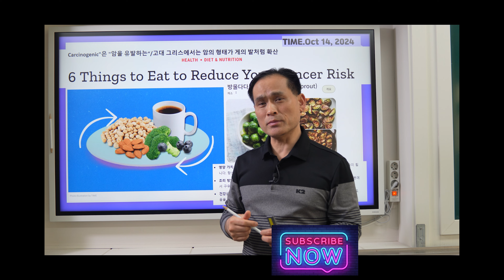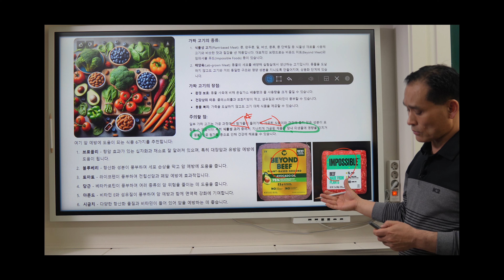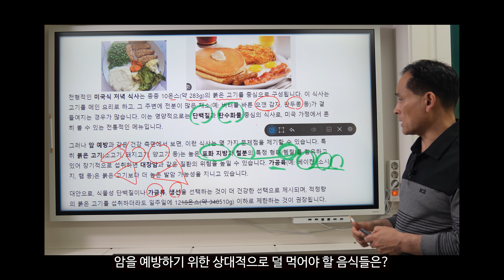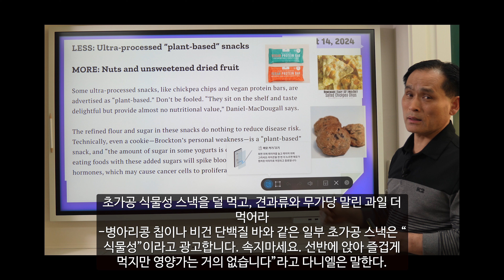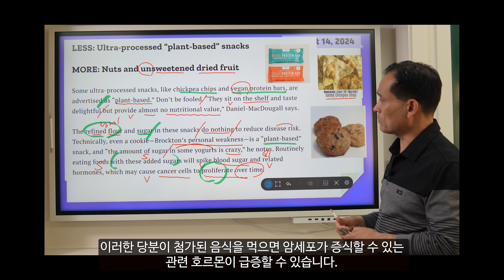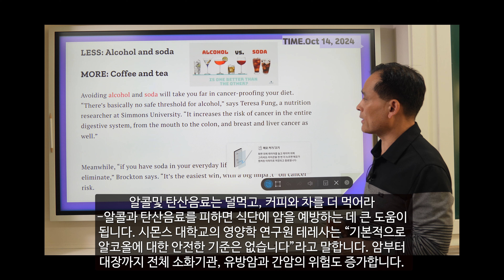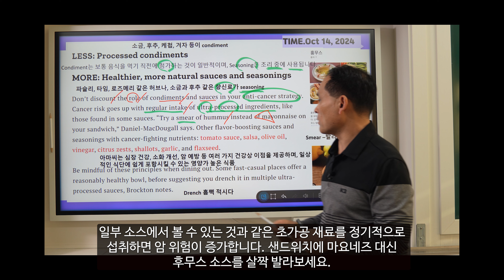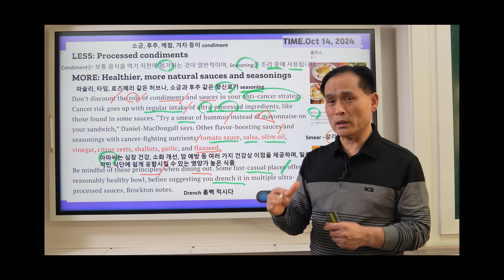타임지 읽어 주는 남자 869강 암 예방 식품?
타임지에 실린 암에 덜 걸리는 방법을 제시한 기사 입니다. 먼저는 식물성 고기라고 소개하지만 사실은 가공된 첨가제가 오히려 해롭다는 사실을 알고, 각종 소스등도 첨가제가 들어간 것이 더 암을 유발한다는 사실을 알게 되는 기사 입니다. 상대적으로 무엇을 덜 먹고, 더 먹는가를 알아 봅니다.